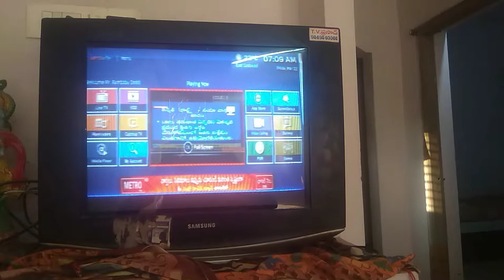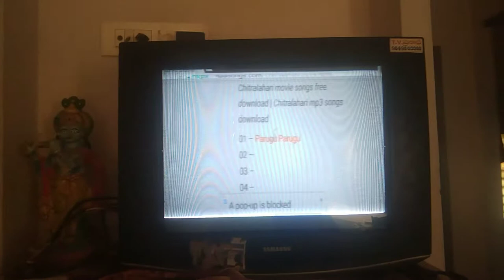Apsfl download mp3 songs